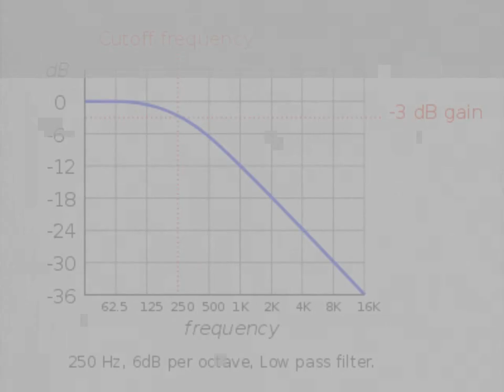Too many Nelvana Corus Logo effects